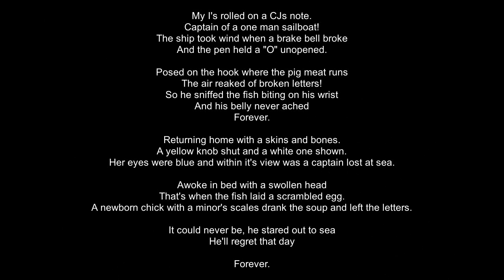L͆u͆n͆g͆ D͆u͆s͆t͆e͆r͆s͆ T͆y͆p͆e͆ B͆e͆a͆t͆ (Prod. Gojeli)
We could go swimming sometime.